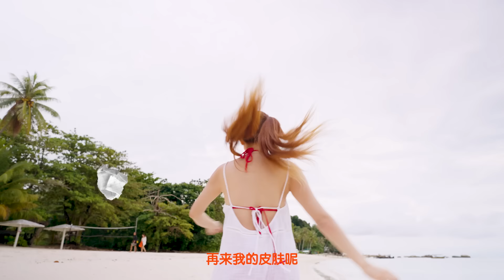高效防晒，尽情享受阳光与海洋的精彩之旅！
Sunplay Fun in the Sun 活动邀请了 Vivian 与一群水上爱好者们一同前往 Lang Tengah，尽情享受阳光与海洋的精彩之旅！☀️ 🏖️🌴
快来看看多重身份的Vivian如何进行户外活动时有效防晒及护肤吧！🌞🛡️